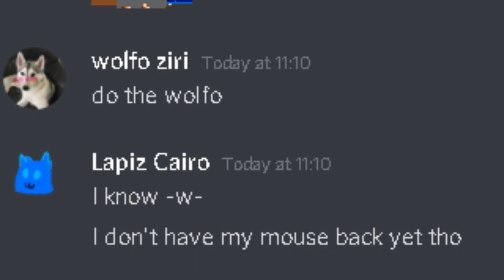Wolf Man annoy Cat on discord (OwO Edition)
wolf and cat doin the talk on discord
wolf is annoying but cat does backflip

translate:
some shiet post video have been posted by ziri da wolfo
make sure to check it out and cringe

bro please share